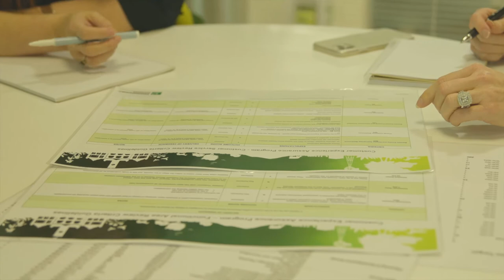Budget 2020/2021 - Mayor